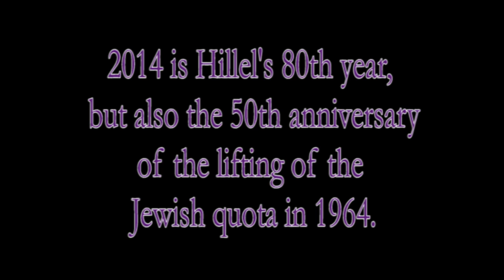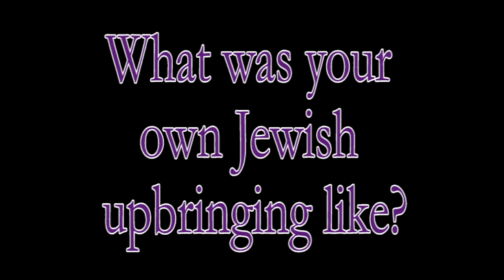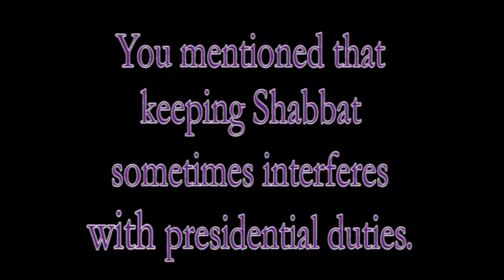Morton Schapiro, Northwestern University President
A chat with President Morton Schapiro about the importance of shabbat, judging Purim contests and NU's religious diversity.